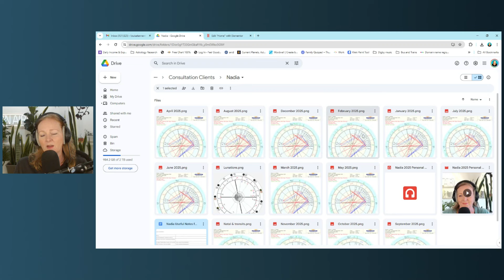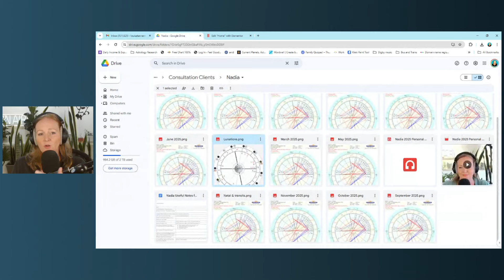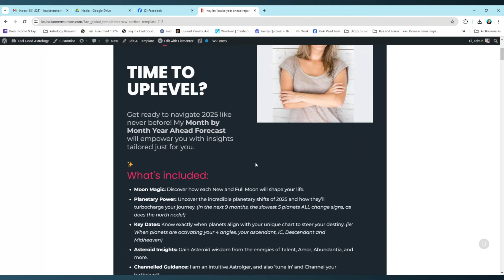✨NEW PRODUCT FOR 2025 | Your Personalised 2025 Forecast! What is the story of your year ahead? ✨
If you'd like me to work on your Personalised 2025 Forecast, use these links:

🔴ASTROLOGICAL READINGS & COACHING CONSULTATIONS. Book your appt now!

🟢USEFUL ASTROLOGICAL RESOURCES

I recommend using for research purposes. The Chuck Spezzano wisdom I often refer to comes from his

🔵About me (Louisa Tanner Munson)

I'm a Brit, living In Portugal. Wife and mother of 3 small children, living as simply, lightly and joyously as possible. As a Sagittarius with Moon in Pisces, I juggle many hats and have many roles/modalities:

Channel | Astrologer | Subliminal Coach | Presenter of ‘The Barefoot Broadcast’ @thebarefootbroadcast | Cat Charmer, Chicken wrangler and general hippy!

I am learning about Human Design and am a 6/2 Splenic Projector!

🎧 Listen to me on Spotify 'Feel Good Astrology'

PLEASE NOTE: THE CONTENT IS FOR INFORMATIONAL/EDUCATIONAL PURPOSES ONLY. The information, psychic readings, consultations and forecasts contained in all shared content, is intended to offer an insight into a person’s personal life. Louisa Tanner Munson’s content on this channel and also on the Barefoot Broadcast Channel, do not in any way constitute or replace professional legal, financial, medical, or other advice of any kind whatsoever.

Louisa Tanner Munson nor any of her associates/guests contributors will be held liable for any injury, damage, or loss (financial or otherwise) as a result of the information contained in these podcasts or videos.